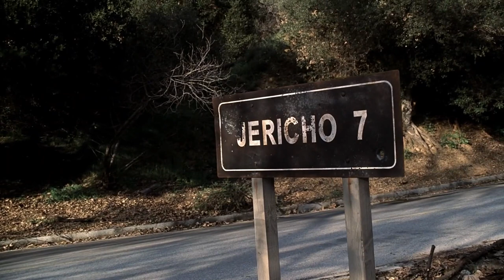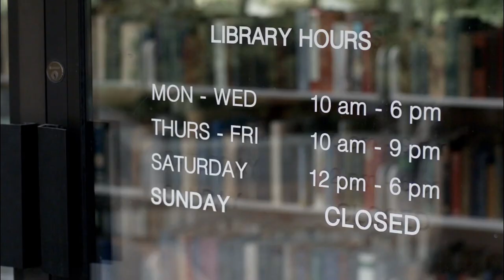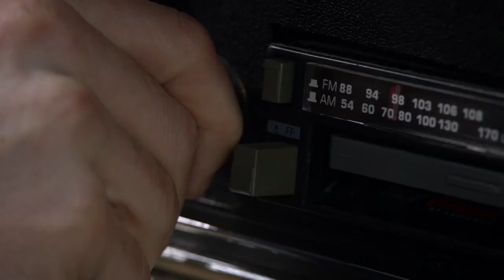Supernatural | Best Music Moments (S15 Spoilers)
The Supernatural creators have used music in an amazing way on Supernatural, from using it to evoke emotions and tears, to using it to make you laugh. These are some of my favourite moments Supernatural has used music to its advantage.